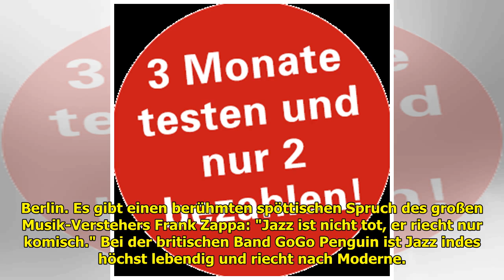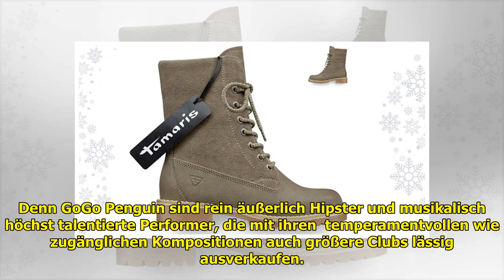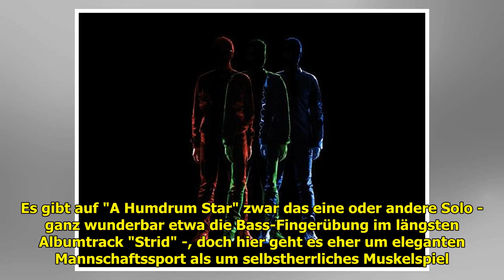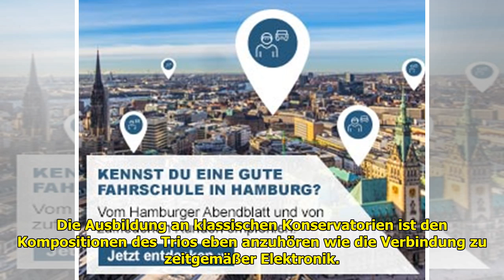GoGo Penguin: Mit Hipster-Jazz raus aus der Nische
Drei junge Engländer bezaubern mit ihrem melodischen und virtuosen Piano-Jazz ein immer größeres Publikum. Die Erfolgsgeschichte von GoGo Penguin geht mit dem vierten Album weiter. Berlin. Es gibt ein... ...